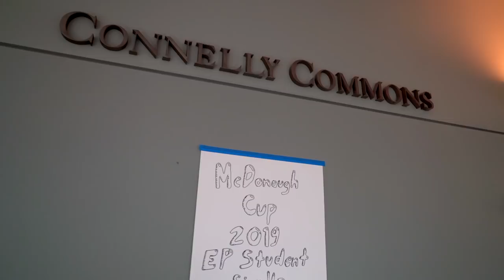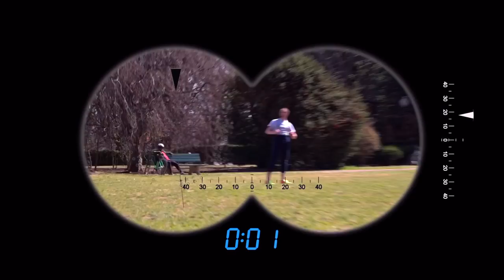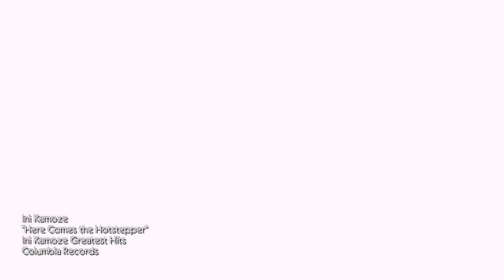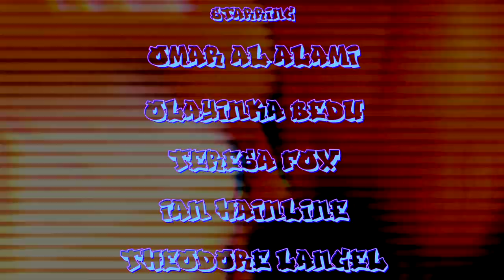2019 EP McDonough Cup Music Video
Songs:

“Here Comes the Hotstepper” by Ini Kamoze

“Informer” by Snow